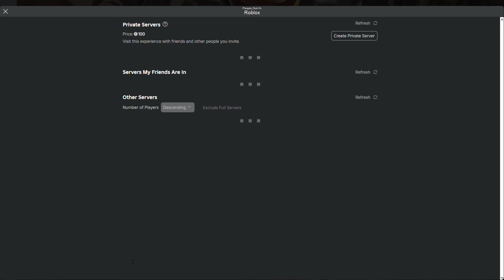1V1ING EGGRYPTED IN THE NEW PVP SYSTEM / Roblox TDS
He is op